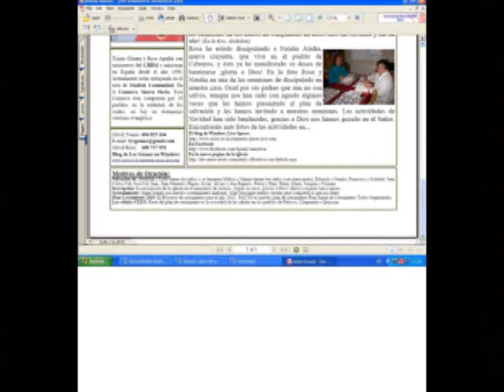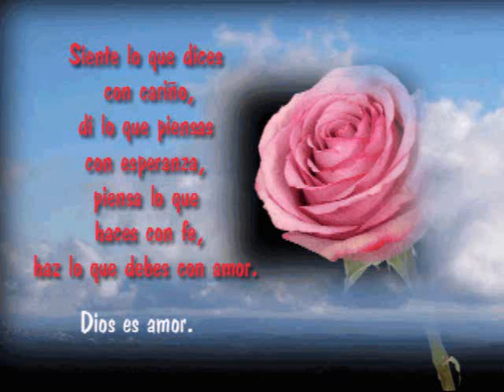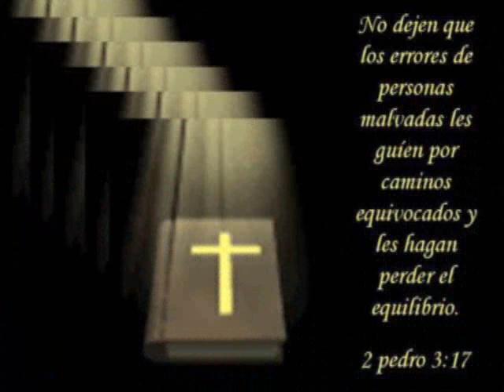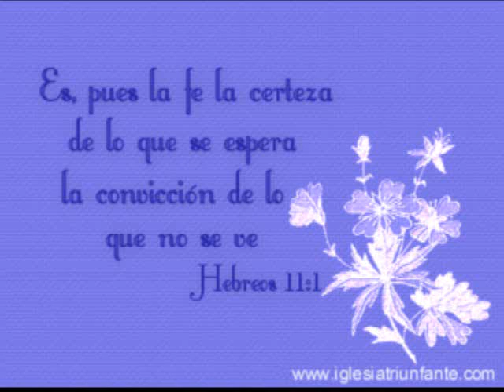un viaje largo (natyelizabeth)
Resultado de estar un poco cansada de todo, desanimada por muchas cosas que estan pasando incluida mi enfermedad que cada vez me siento peor.. y el unico que me sustenta es Dios para que pueda seguir el dia a dia y quien me da fuerzas ene stos momentos tan dificiles.